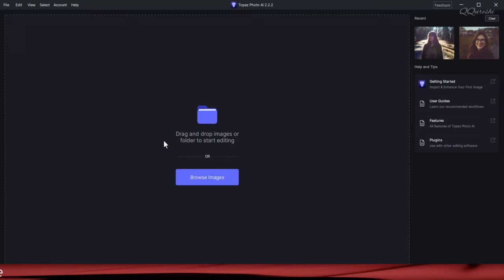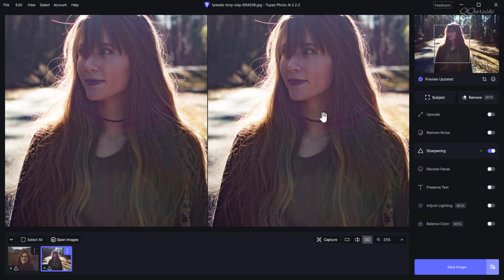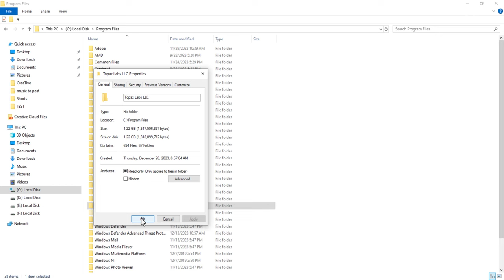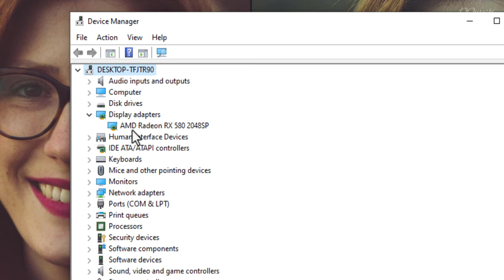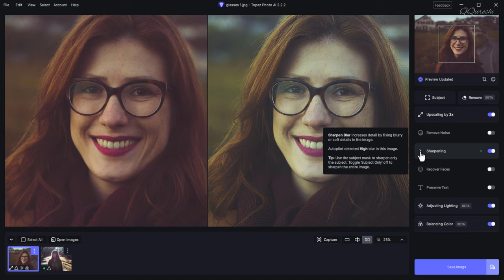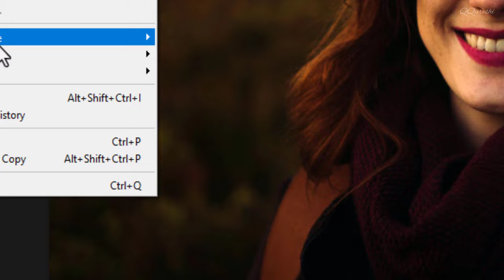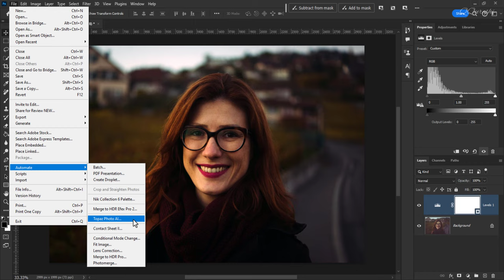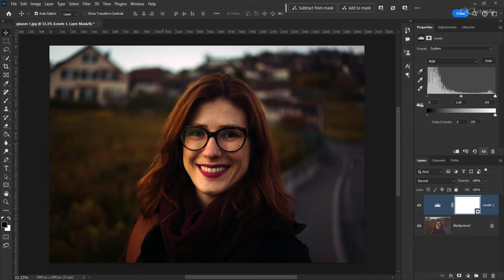Reason for DISLIKE Topaz Photo AI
The Topaz Photo AI is a popular photo enhancing software that has garnered both positive and negative reviews. While it can be a powerful tool for enhancing images, there are also some potential drawbacks that may contribute to users' dislike. For example, some users may find the Topaz Photo AI to be expensive or user-friendly. Additionally, users who are not familiar with photo editing may find the software challenging to use. Over all, it is important to weigh the pros and cons of any popular photo enhancing software before making a decision to purchase or dislike it.